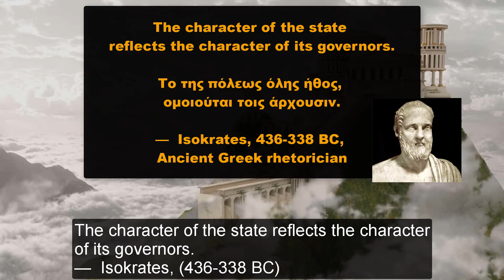The famous Cyclops Polyphemus – most famously known for his appearance in the Odyssey vs Odysseus!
The famous Cyclops Polyphemus – most famously known for his appearance in the Odyssey vs Odysseus and his crew!

About the Video – Video Description and farther Sources:

In this video we talk about the famous Cyclops Polyphemus – most famously known for his appearance in the Odyssey vs Odysseus and his crew!

We start of by generally outlining his family tree and from there we explore his various stories throughout Ancient Greece Mythology and History.

(YouTube Videos)